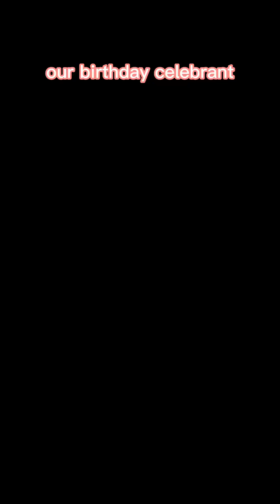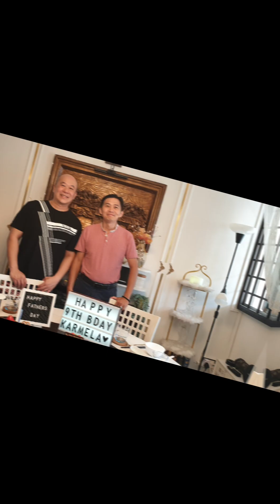Karmela's 10th Bday & Father's Day Celebration